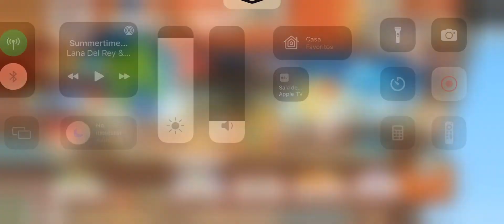Pokémon Café ReMix - Nivel 765